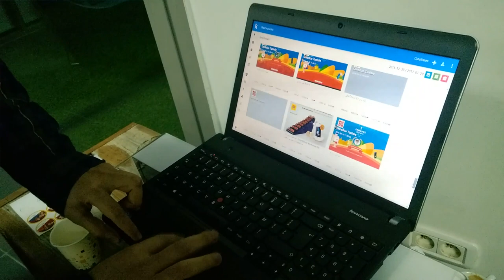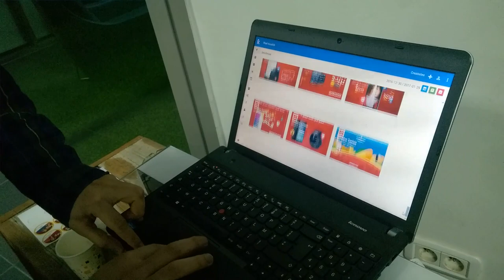Community Manager Appreciation Day Tunisia 2017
CMADTN - Journée des CM

Le lundi 30 Janvier est la journée internationale dédiés aux community manager: "Community Manager Appreciation day" initié en 2010 par Jeremiah Owyang, cette journée dans l'année a été créée pour remercier l'ensemble des community manager pour leur temps consacré à leur communauté et à leur entreprise.

En partenariat avec Tunivisions, nous souhaitons aussi marqué le coup en Tunisie pour la 5ème fois, en proposant aux community manager et aux personnes du Web Tunisien